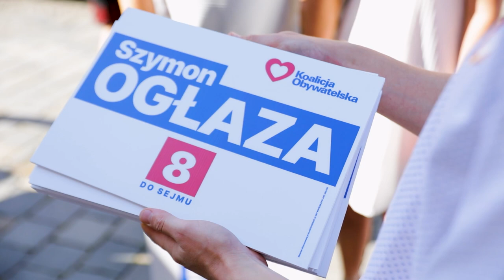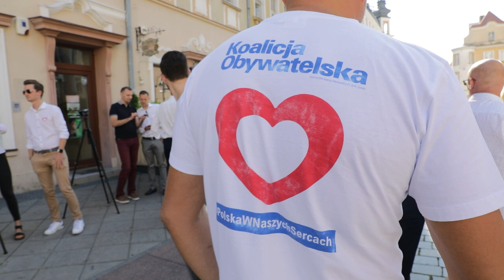Szymon Ogłaza - konferencja kandydata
Jeśli zostanę parlamentarzystą to z całą pewnością będę współpracował z samorządowcami, a dla Opola i Opolszczyzny chcę zająć się sprawami inwestycji drogowych i zdrowia bo od lat działam w tych dziedzinach, mam doświadczenie i robię to skutecznie - mówił na konferencji prasowej kandydat Koalicji Obywatelskiej do Sejmu Szymon Ogłaza.